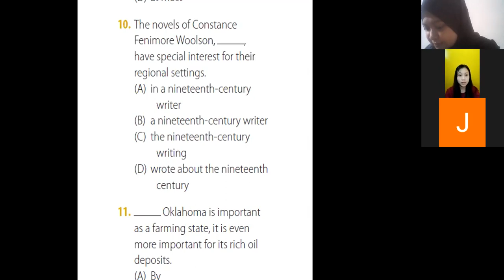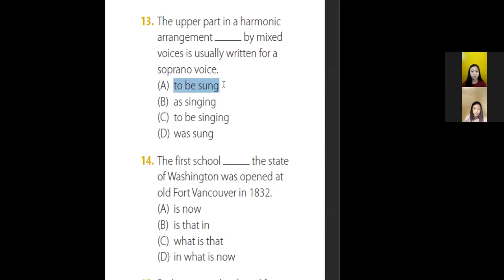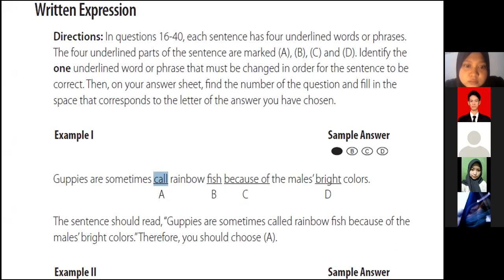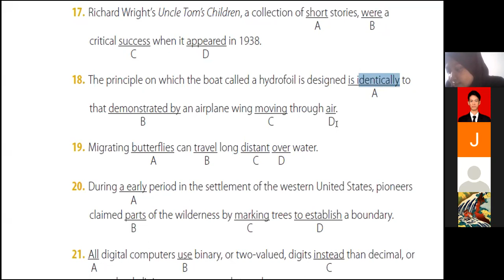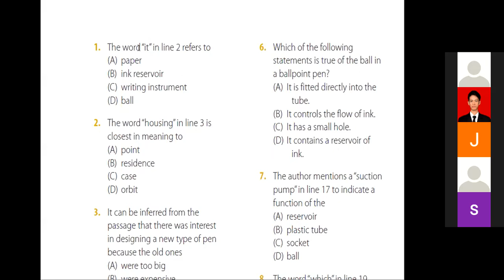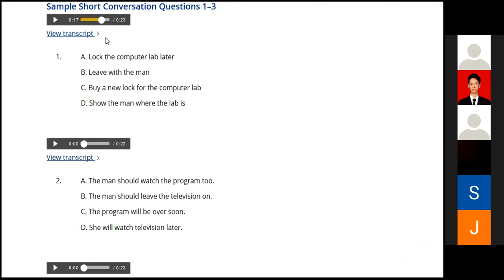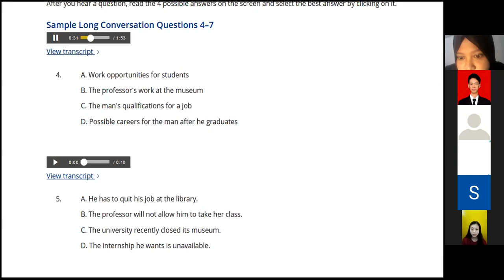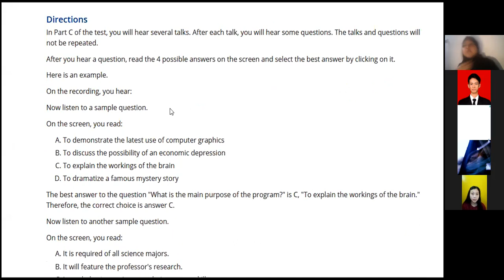FREE TOEFL PREPARATION AND SIMULATION FOR BEGINNERS (LESSON 1) by ALS_Course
Hello ALSome.. !
Selamat datang dikelas TOEFL preparation for beginners yang disampaikan oleh tutor TOEFL ALS Course. Di pembelajaran TOEFL lesson 1 kali ini, kami akan menjelaskan mengenai tips and trik mendapatkan skor tinggi untuk tesTOEFL. Pembelajaran kali ini juga membahas trik menjawab soal-soal di tes TOEFL baik di listening section, reading section, stucture and written expression section secara general..